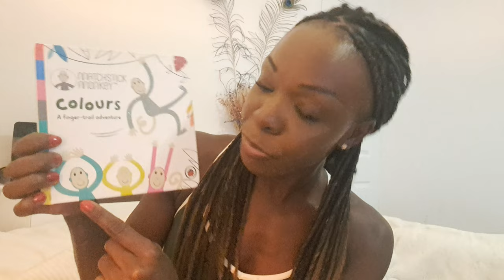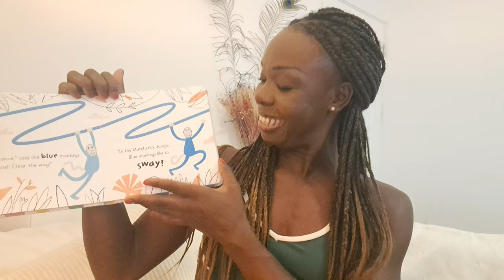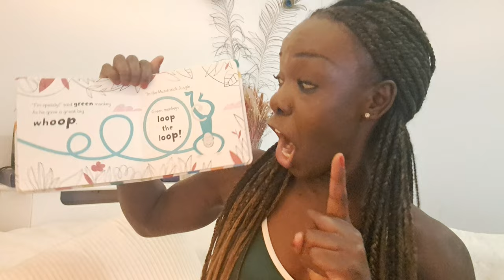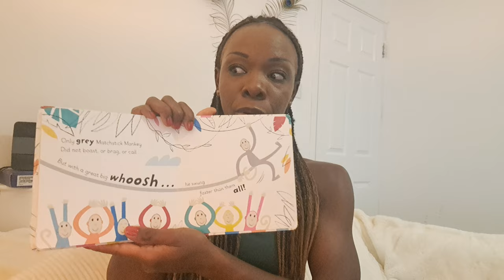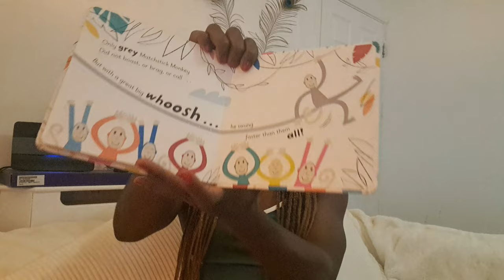Zoom and Zag with the Matchstick Monkeys 🐒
Join me on this Fun Finger Adventure with the Matchstick Monkeys! story fun what where who learn jungle monkey colours dance kids uk usa usa